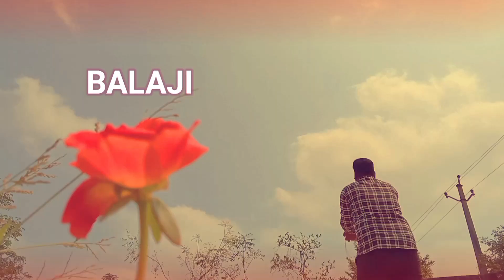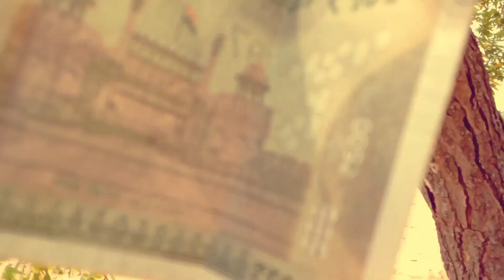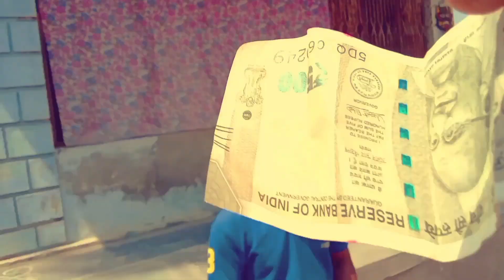"VALENTINE'S DAY" short film Story & Director by Balaji